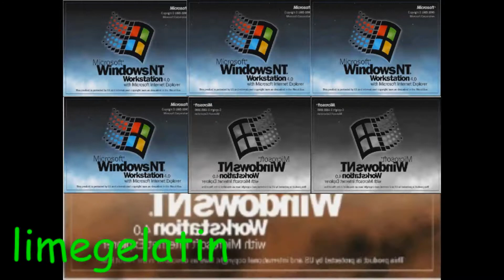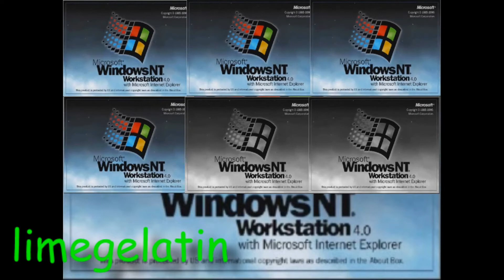windows NT Sparta Customer 2 0 Remix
VEG REAPLACE